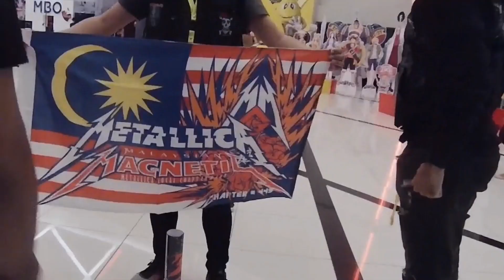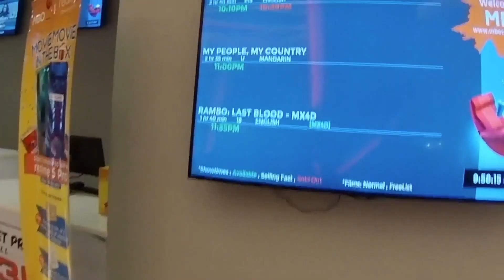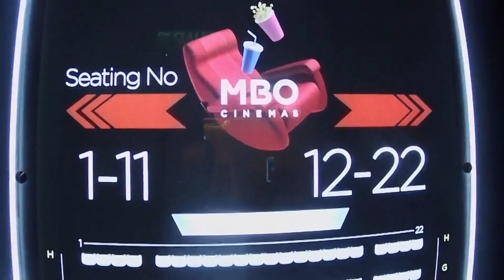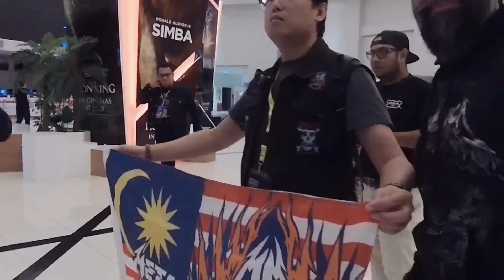Mama Join Abah Family GATHERING Metallica Malaysian Magnetic MMG Sambil Layan Konsert S&M2 METLLICA.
Metallica & San Francisco Symphony | S&M2 | Metallica Malaysian Magnetic | MMG | Local Chapter #449